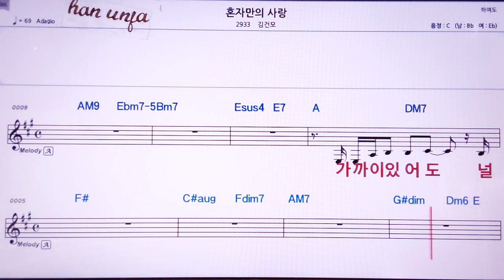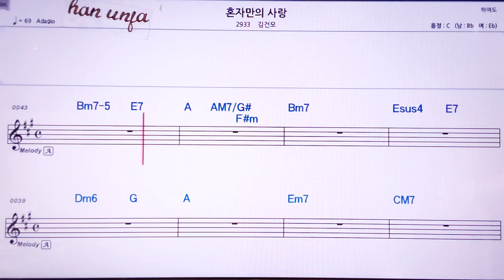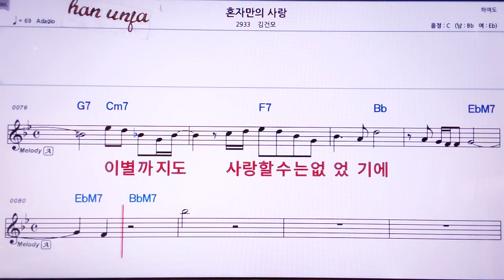💖 혼자만의 사랑/김건모 👍MR,노래방, 악보, 코드,Karaoke With Sheet Music